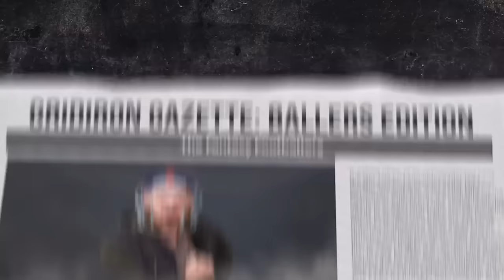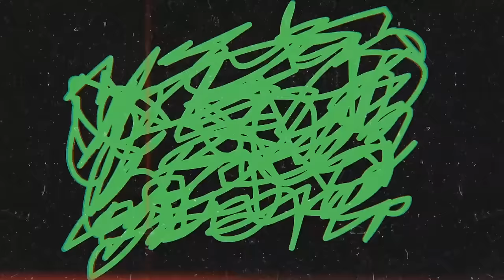Players We’re Embarrassed to Love + CeeDee Time! | Fantasy Football 2024 - Ep. 1621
Find out who we’re embarrassed to love for 2024 fantasy football! On today’s podcast, six embarrassing players, and CeeDee Lamb finally gets a big contract! Plus, another Undrafted Gems edition of the Waiver Wire and lots of NFL News! Manage your redraft, keeper, and dynasty fantasy football teams with the #1 fantasy football podcast. -- Fantasy Football Podcast for August 27th, 2024.

Compete in the largest fantasy football league! Megalabowl.com

(00:00) - Intro
(03:45) - Waiver Wire - Undrafted Gems
(04:15) - Chuba Hubbard
(07:07) - Denver Running Backs
(08:56) - Isaiah Likely
(11:55) - NFL News
(12:05) - CeeDee Lamb
(23:50) - Players we are embarrassed to love
(24:34) - Mike’s Embarrassing Players
(33:58) - Jason’s Embarrassing Players
(40:20) - Andy’s Embarrassing Players
(47:50) - Mailbag

Waiver Wire presented by NFL Sunday Ticket on YouTube TV.